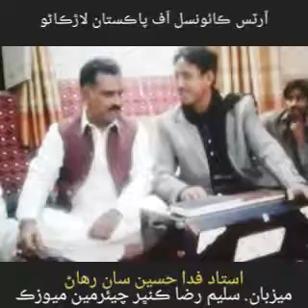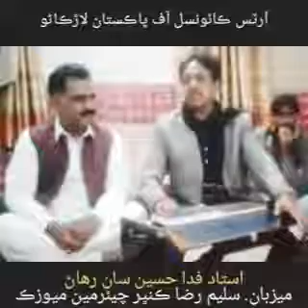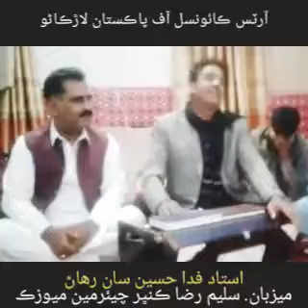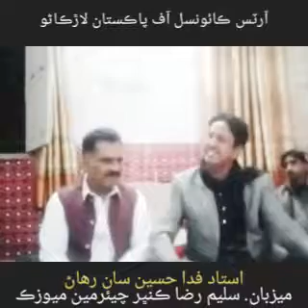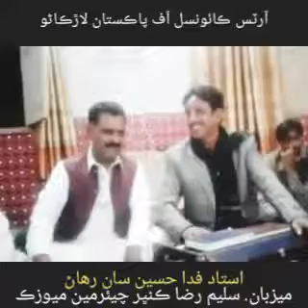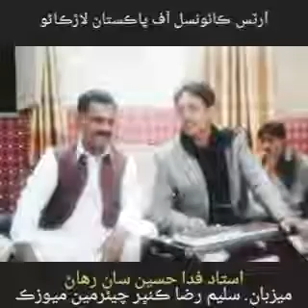Ustad Fida Hussain in Larkana Arts council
استاد فدا حسين سان رھاڻ
ميوزڪ ڊپارٽمينٽ، آرٽس ڪائونسل آف پاڪستان لاڙڪاڻو
ميزبان. سليم رضا ڪنڀر چيئرمين ميوزڪ ڊپارٽمينٽ.